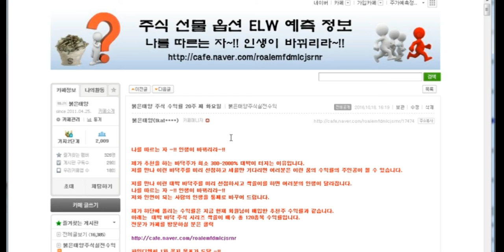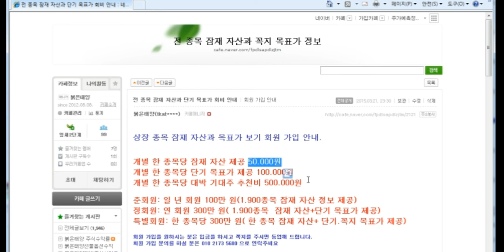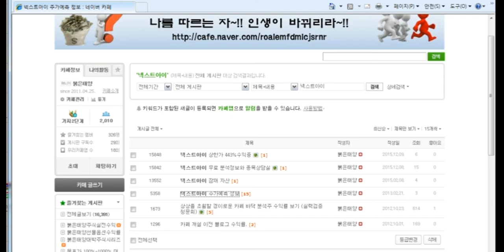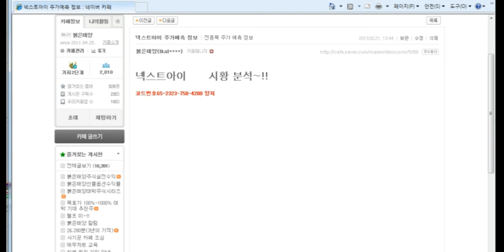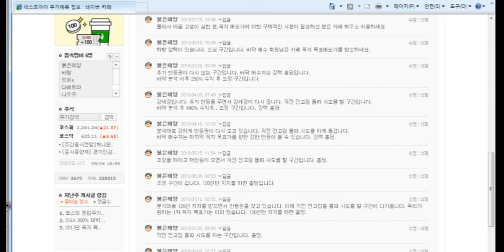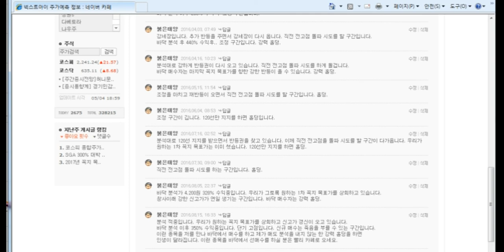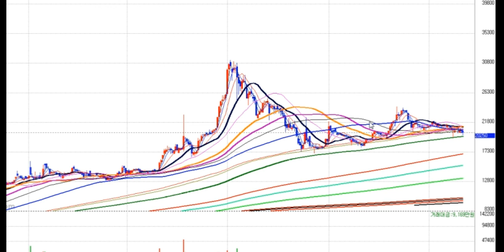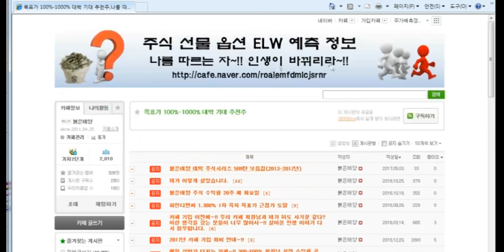넥스트아이 1.000% 대박 주식시리즈 166탄